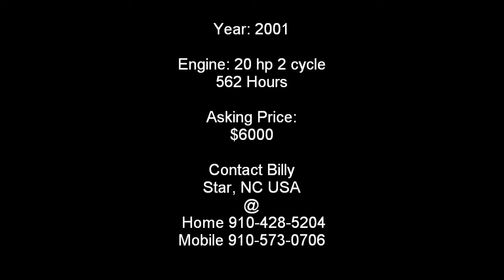2001 Kawasaki 3000 Mule For Sale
2001 Kawasaki 3000 Mule / 20hp 2 cycle Gas Engine / 562hrs / 2000lb Electric Wench / Located in Star, NC USA / Contact Billy @